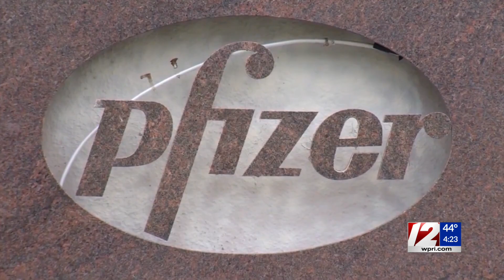Pfizer studying effects of 3rd vaccine dose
Pfizer announced Thursday that it has begun studying a third dose of its COVID-19 vaccine, part of a strategy to guard against mutated versions of the coronavirus.